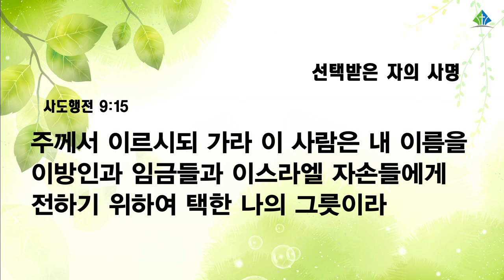[예원교회] 수요예배 - 선택받은 자의 사명 - 김익주목사 - 2022.01.19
사도행전 9:15
선택받은 자의 사명
김익주목사